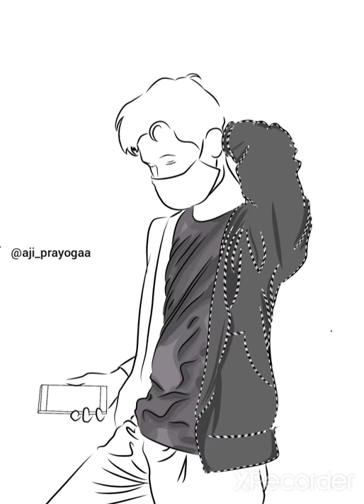Time lapse drawing | 1